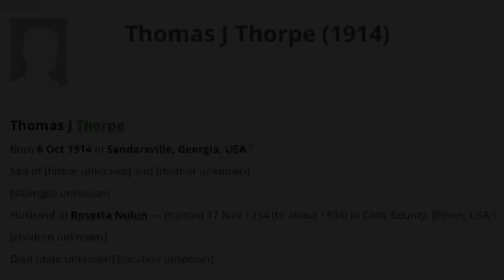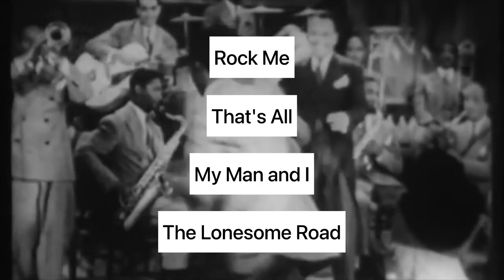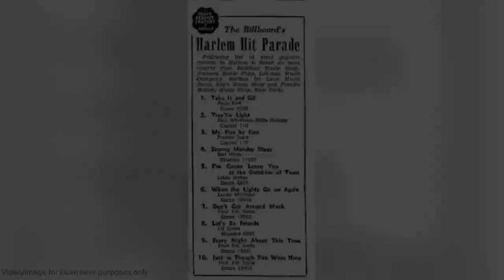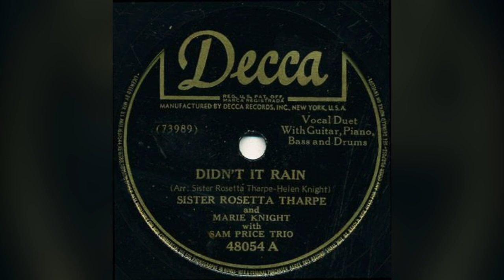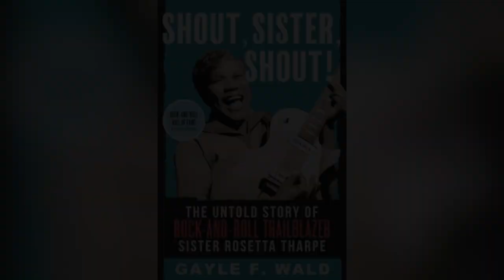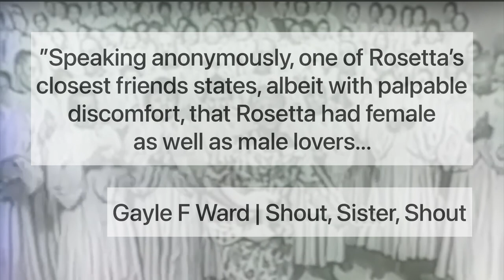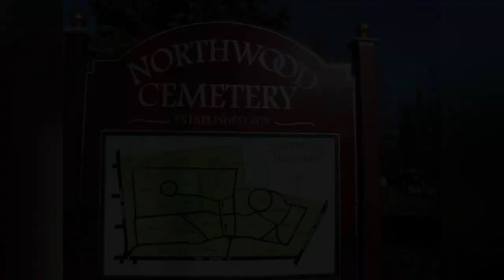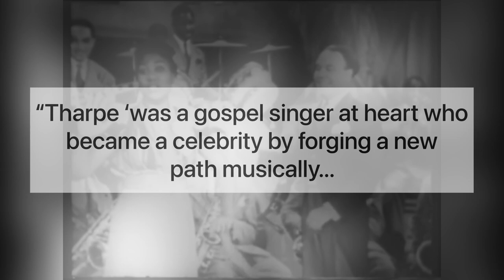Sister Rosetta Tharpe | Godmother of Rock 'n Roll | Short Biography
Sister Rosetta Tharpe crashed the gospel circuit with her legendary guitar playing, donning the appropriate title, the Godmother of Rock and Roll who as a black, female, bisexual artist is an inspiration to us all.

00:00 - Introduction
00:50 - Early Life
02:47 - Music Career
05:44 - Queerness & Relationships
08:13 - Later Career
08:58 - Legacy

Information:

1. Shout, Sister, Shout | Gayle F Wald
3. Rock & Roll Hall of Fame
7. Discover Music | Stu Hackel
8. Rolling Stone | Will Hermes
9. Church of God in Christ - C.H. Mason
11. Edinburgh Music Review | Pat Monroe

1. Didn't it Rain | Sister Rosetta Tharpe
2. From My Heart | BDKSonic (VN Video Editor)